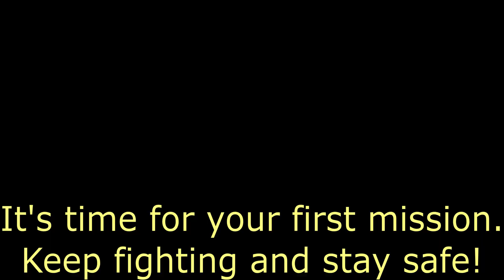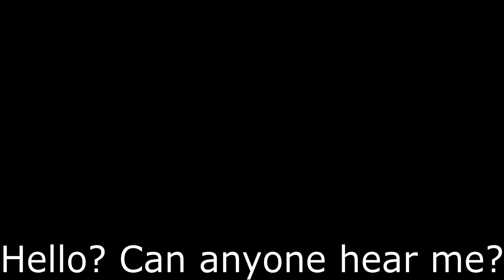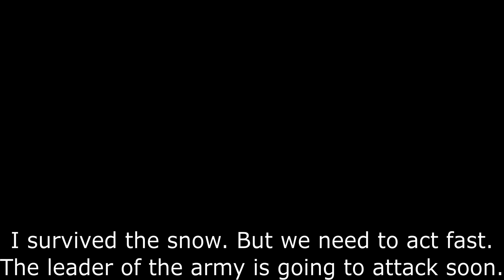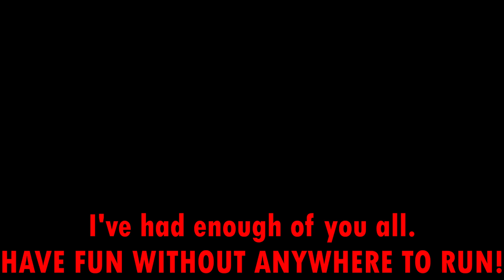Evolution Evade: The Movie! | ROBLOX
i'm probably not gonna make a video this long again because it takes way too long to upload and stuff

yes there are 2 swear words in this video to make it better lol